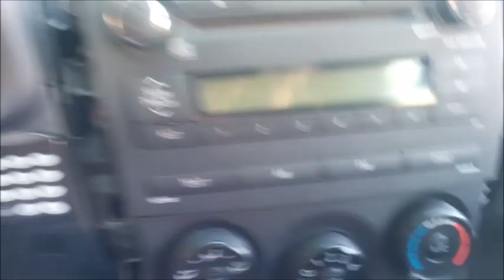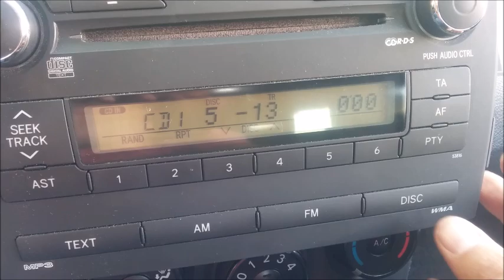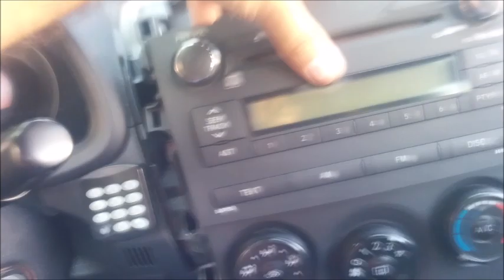How to insall AUX in toyota corolla 2008-2012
How to insall AUX in toyota corolla 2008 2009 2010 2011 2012

איך להתקין AUX בטיוטה קורולה 2009 ללא חיבור USB או SD CARD